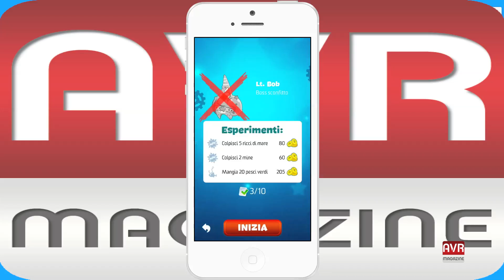Captain Antarctica un simpatico gioco per iPhone e iPad - Gameplay - AVRMagazine.com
Aiutiamo il nostro pinguino a distruggere i nemici negli abissi, un gioco davvero divertente per iPhone e Ipad